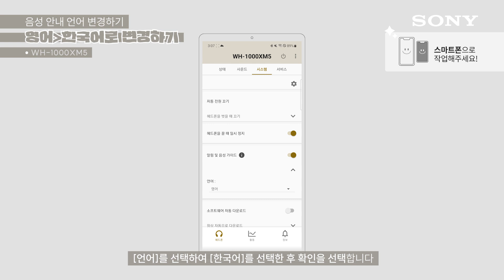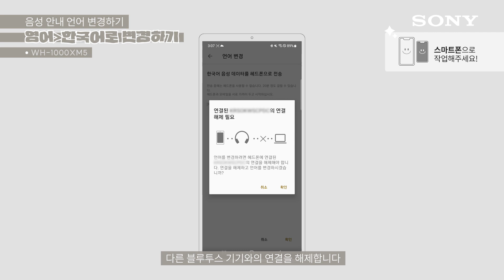[강의] WH-1000XM5, 무슨말이야? 음성안내 언어 영어에서 한국어로 바꾸자!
뻬러리 이즈 풀뤼 찰..?응??😵😵😵

다양한 기능을 안내하는 음성안내! 하지만 뭔 말인지 모르겠다구우!

언어 설정 변경이 가능하단 사실, 알고 계셨나요?!

SONY의 Headphones Connect 어플을 활용하면 음성 안내의 언어 설정을 변경 할 수 있습니다!

영어와 한국어 외에도 일본어, 중국어, 프랑스어등 다양한 언어로 설정이 가능하니 취향껏 바꿔보자구요!

소니와 같이 차근차근 해보고싶은 게 있다면?
언제든 댓글로 남겨주세요!

All New Design
모.든.것.을. 새.롭.게

매혹적인 디자인과 완벽한 노이즈 캔슬링, 그리고 감미로운 사운드로 업그레이드 되었다!

WH-1000XM5 에 대해 더 알고싶다면? 🧐

소니의 다양한 소식들을 바로 받아 볼 수 있는 Surport By Sony APP👇